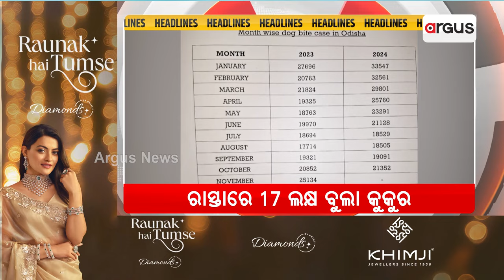Headlines 2pm || 4 Dec 2024 || Argus News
+ ମହୋଦଧି କୂଳରେ ଦେଖିବାକୁ ମିଳିବ ନୌସେନାର ଶୌର୍ଯ୍ୟ
+ଗୋପବନ୍ଧୁ ଆୟୁର୍ବେଦ ମହାବିଦ୍ୟାଳୟର 75ତମ ହୀରକ ଜୟନ୍ତୀ
+ଶ୍ରୀମନ୍ଦିରରେ ମହାପ୍ରଭୁଙ୍କ ଦର୍ଶନ କଲେ ରାଷ୍ଟ୍ରପତି ଦ୍ରୌପଦୀ ମୁର୍ମୁ
+ ହଟିଲା ମହାରାଷ୍ଟ୍ର ସସପେନସ
+ବୁଲା କୁକୁର କାମୁଡାରୁ ମିଳିବ ତ୍ରାହି